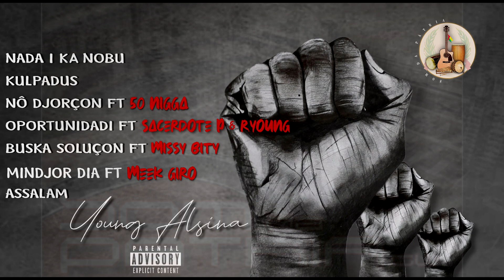YOUNG ALSINA ft 50 NIGGA - NÓ DJORÇON [Música Oficial] 2020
SOM DA PÁTRIA Biblioteca das músicas guineense